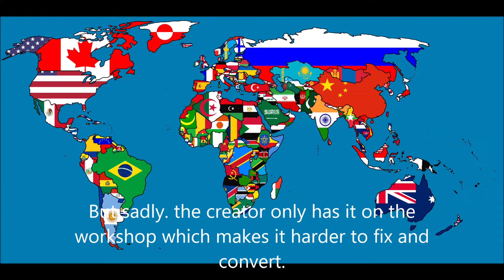1 6 MD Update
I'm sorry to give you bad news but it's true, it's much more difficult to convert it than last time. It's strictly on the steam workshop and will take time to figure out. Please be patient and i will do everything i can to analyze it and make it happen.